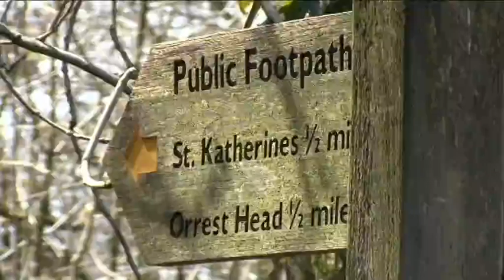Sefton Road ramblers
Orrest Head Ramble 20 4 16
11 Members on Ramble today GREAT WEATHER for a change